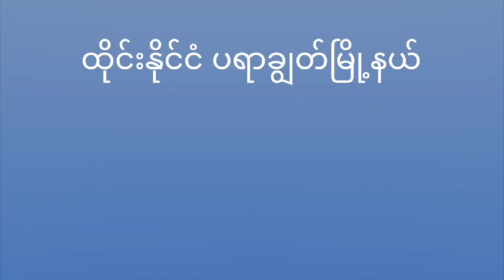ထိုင်းနိုင်ငံ ပရာချွတ်မြို့နယ် ဆာလိုင်းရပ်တရားပွဲ (ပဏာမမိတ်ဆက်စကား)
စုပေါင်းတရားထိုင် ဘာဝနာမပွားများမီ ဆရာတော်မှ

-ထိုင်းဘုန်းကြီးပါဝင် ပြုလုပ်ပြီးစီးခဲ့တဲ့ သရက်တော်သဘာဝရိပ်သာ သိမ်သမုတ်အကြောင်း၊
-Thabarwa Center Thailand Foundation (TCTF) နှင့်စုပေါင်းကုသိုလ်ပြုဆောင်ရွက်ဖို့၊
-မကြာမီ ပြုလုပ်မည့် ၃ရက်တရားစခန်းတွင် ပါဝင်ကုသိုလ်ပြုရန်၊
သဒ္ဒါအားကောင်းတဲ့ ထိုင်းနိုင်ငံရောက် မြန်မာနိုင်ငံသားအချင်းချင်း  အခု အချိန်အခါ ညီညွတ်လာတဲ့ အခြေအနေနှင့် ရလာတဲ့အခွင့်အရေးကို ပူးပေါင်းလုပ်ဆောင်ရန် မိန့်ကြား။